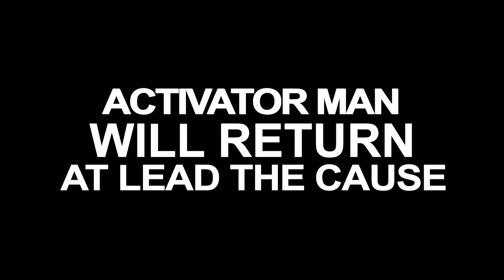Activator Man and Battery Boy: Gospel Sharing at 6 feet